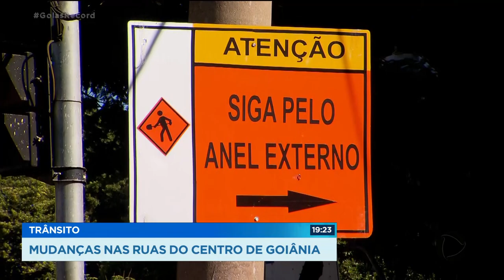TRÂNSITO: MUDANÇAS NAS RUAS DO CENTRO DE GOIÂNIA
AS MUDANÇAS NO TRÂNSITO DO CENTRO DE GOIÂNIA, PERTO DA PRAÇA CÍVICA, COMEÇARAM NO SÁBADO. O ANEL INTERNO DA PRAÇA FOI FECHADO PARA OBRAS DO BRT.